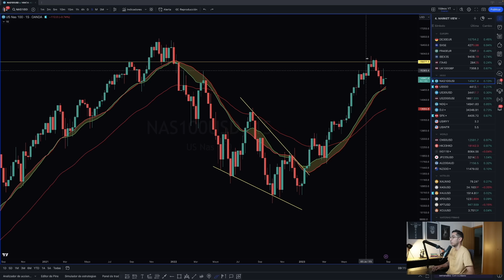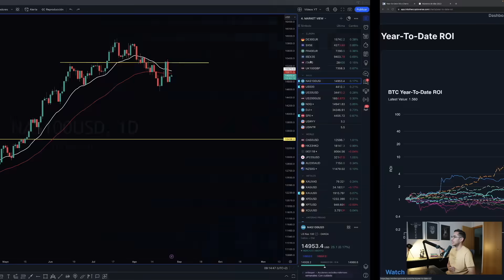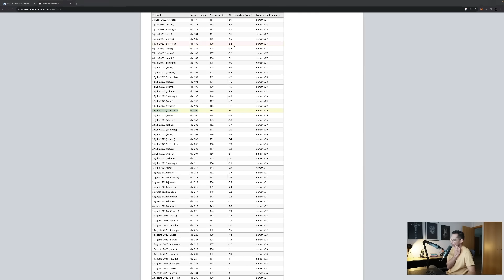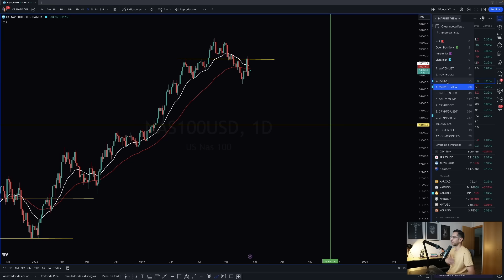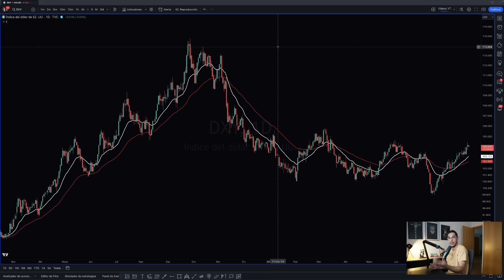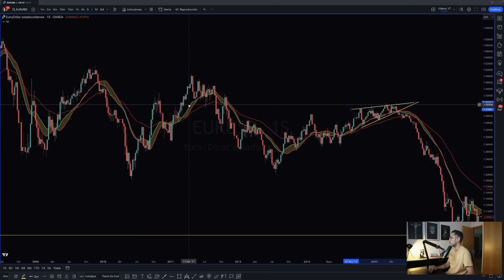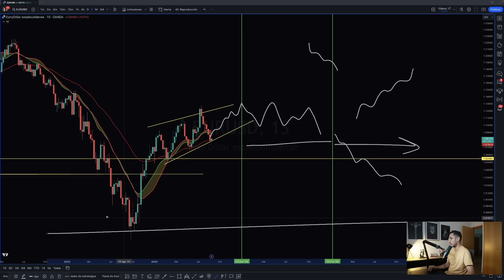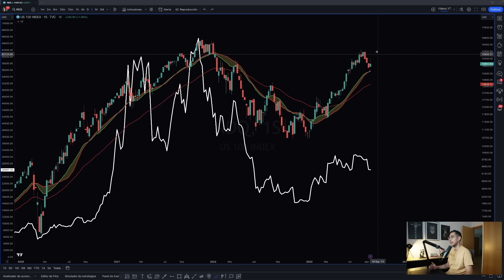El Mercado Se Prepara Para Lo Que Queda De Año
No Sólo la historia tiene claro lo que podemos esperar durante los próximos meses, sino que la situación técnica también se ha alineado recientemente.

TIMEFRAMES
00:00 Intro
00:23 Análisis Nasdaq100 y S&P500
03:55 Análisis año pre-elecciones
08:10 Análisis EURUSD
14:45 Predicción Bitcoin

La bolsa en Estados Unidos (Nasdaq100, S&P500...) ha iniciado un movimiento correctivo desde hace semanas, que coincide con el promedio histórico de lo que sucede en los años pre-elecciones. Además, si se hace un análisis de Nasdaq100 o de S&P500, se puede comprobar que técnicamente, el mercado se está alineando con una continuación bajista. En este vídeo analizo la última hora del mercado en Estados Unidos, comparando qué pasa históricamente, y comparando con mercado Forex (EURUSD) y Criptomonedas (Bitcoin).